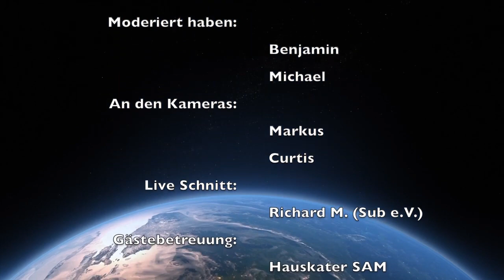MLC late night talk - 09 Rubber & Uniform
Liebe Freunde der Nacht und der gepflegten Unterhaltung:

Stillgestanden! Liebhaber glänzender und dehnbarer Materialien und Bewunderer stattlicher Uniformen aufgepasst: In dieser Folge unserer Gesprächsrunden geht es sowohl um Gummi/Latex als auch um Uniformen als Fetisch. Passt nicht zusammen, glaubt Ihr? Lasst euch überraschen!

Jetzt viel Vergnügen, bleibt Gesund und hoffentlich auf bald!

PlanetRomeo: MLC-UnderGround